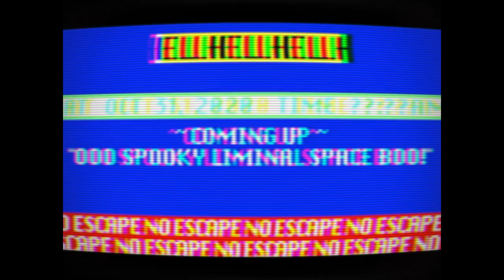OCEANWORK - CRAPFEST V